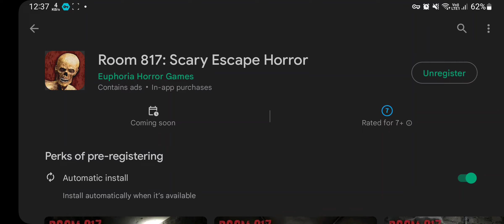Room 817: Scary Escape Horror Available for Pre-register